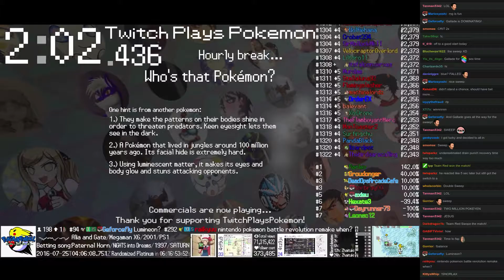Twitch Plays Pokémon Battle Revolution - Match #51914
Match #51914 [Blue: Pachirisu, Finneon, Vileplume] vs [Red: Gallade, Hoppip, Magnezone]